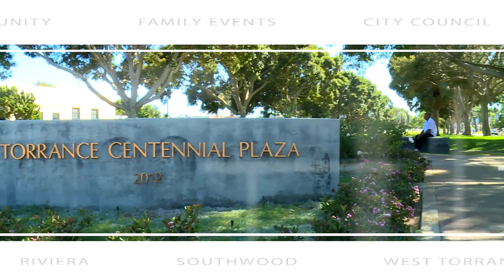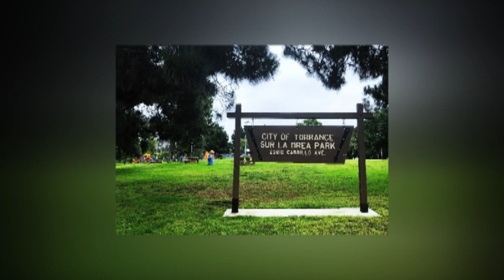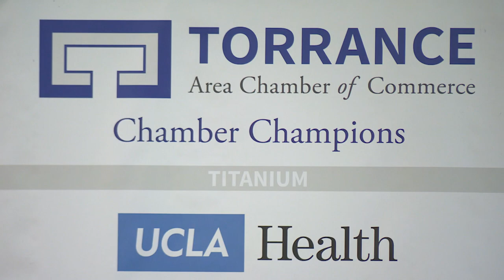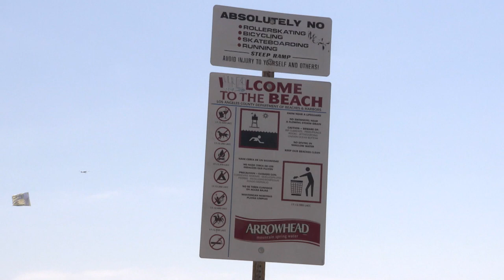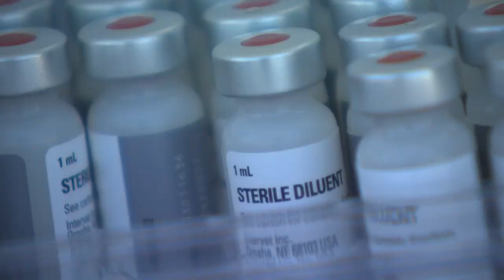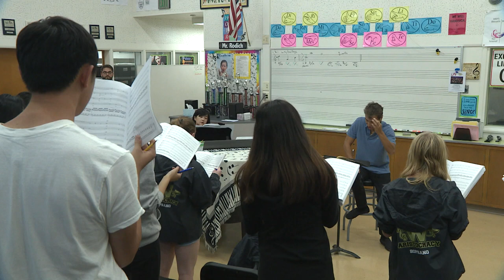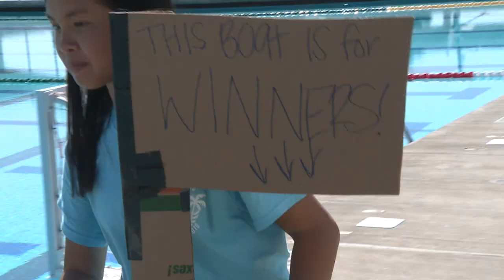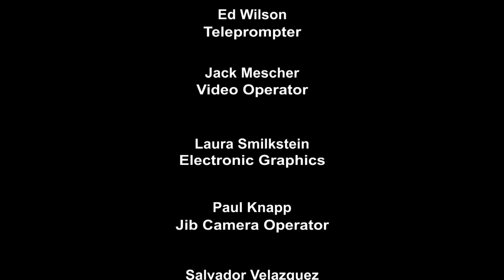This Week In Torrance 39.19 HD - Torrance CitiCABLE - October 10 - 17, 2019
Watch THIS WEEK IN TORRANCE with anchors Jin Chun & Ben McCain at 11:00 a.m., 6:00 p.m & 11:00 p.m.., only on CitiCABLE!

NEWS
• El Camino College Supports Undocumented Students with an Action Week Oct 14-18.
• Influenza activity begins, vaccinations encouraged before end of the month.
• Netflix scouting Torrance for potential filming location.
• Sur La Brea Park pathways are renovated.
• Mary Giordano Scholarship Fund created to continue legacy of former Assistant City Manager.

FEATURES
• Torrance Chamber hosts Vision Makers event inviting Torrance Police & Fire Chiefs to speak.*
• Beels Emergency system is tested at Torrance Beach. (Colleen Farrell Reporting)*
• Super Dimension Convention comes to Torrance.*

SAFETY ON YOUR SIDE
• Torrance Animal Control hosts low cost animal clinic. (Jocelyn Ortega reporting)*
• Torrance Police Department is awarded a Traffic Education and Enforcement Grant from OTS.*

TORRANCE ADVANTAGE
• The Torrance Economic Development Department nominates for family owned businesses for being the most influential.
• Forever 21 at Del Amo Fashion Center is slated to remain open despite recent bankruptcy filings.

EDUCATION MATTERS
• Behind the Scenes rehearsal of LA Virtuosi Orchestra featuring West High School Choirs. (Colleen Farrell reporting)*
• Torrance students are inspired by Carboard Rigatta STEM Project. (Nicholle Salvatierra reporting)*
• J.H. Hull Middle School Teacher wins “Teacher of the Year” Award. (Sarah Honeycutt reporting)*

EVENTS
• State of the City Event – Oct 17
• Torrance Woman’s Club Senior Prom – Oct 19
• Taghavi Farms Pumpkin Patch – Month of October